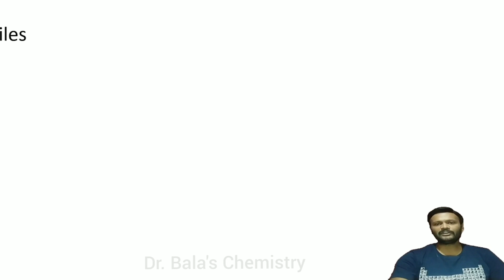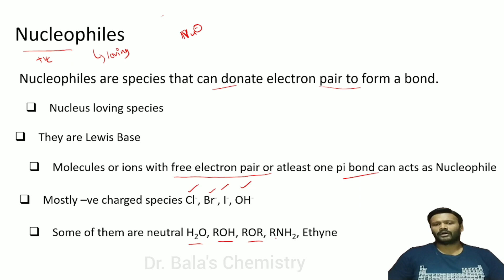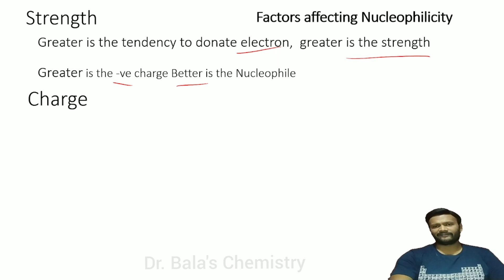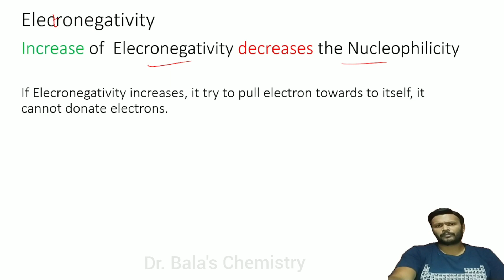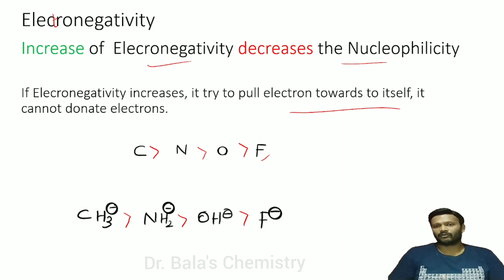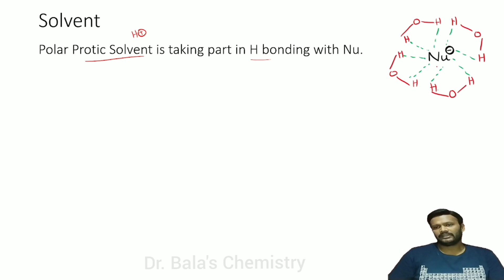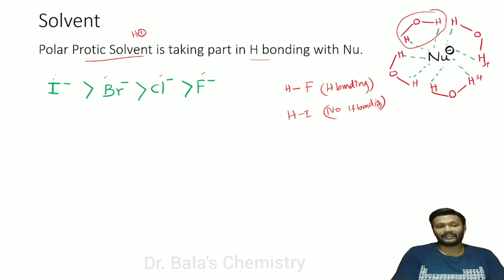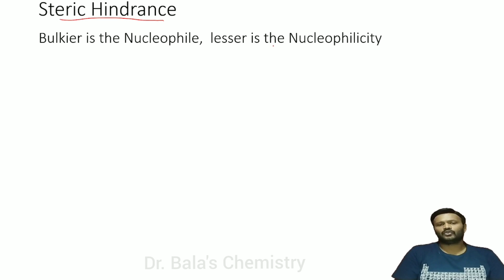GOC - Nucleophiles in Tamil for NEET and JEE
In this video discussed about the important concept in general organic chemistry that is nucleophile.